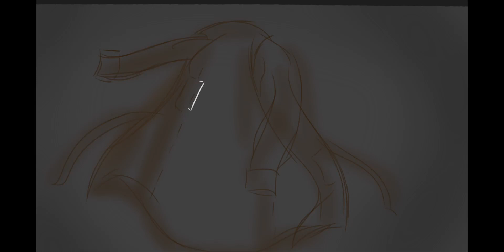asha - they don’t know me at all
song title: they don’t know me at all
made by artist: asha

about: In the beggining of december I was think of a christmas song for my school performance, I experimented with choirs and came up with a nice background, then I thought: why not record an actual vocal song. I searched through my 500 lyrics in notes app and came across a thing I wrote like three years ago. I recorded the vocals to it like 100 times and weren’t satisfied. I am still not satisfied with it cause I sound like shithole but I guess I have to keep a strike with consecutive years with music posted in the last 3 days of the year.

So this was about the production. The animation itself shows a moment from my novel called “Metropolis of Ashes”. I really recommend you checking it out cause it’s the only brain stimulant I have right now.

I had my tomography done a few days ago. I feel like i’m slowly descending into shadows.

im still alive

MOA 2nd anniversary is tomorrow

happy birthday

still single v3

and to the next one

you can use my music as long as you credit me

hashtags for the wider audience

a song about the reality of the world, the cruel society and the psychology of resisting the temptation of giving up